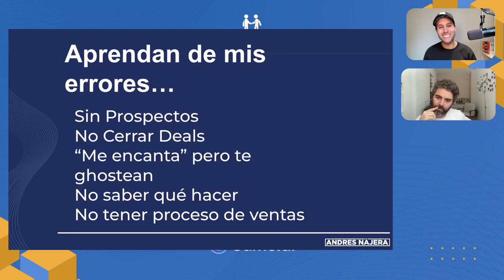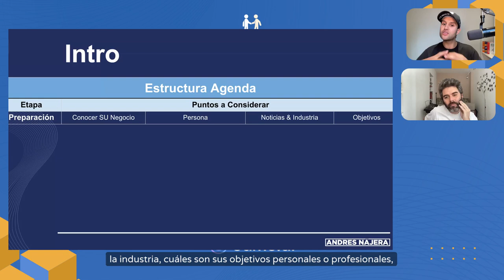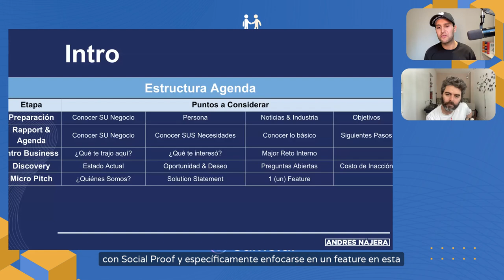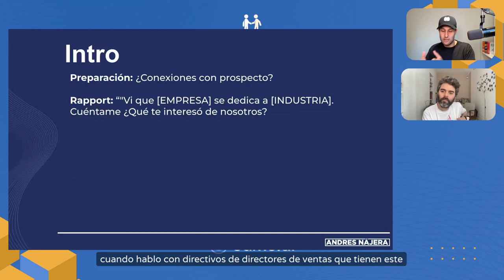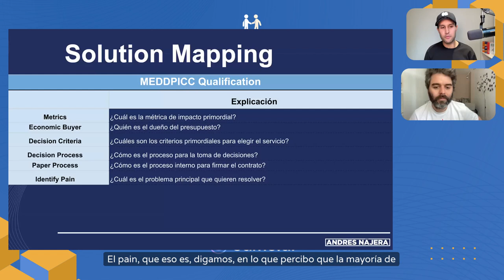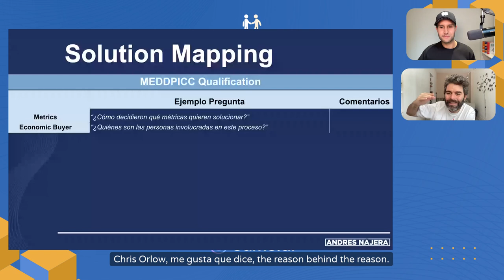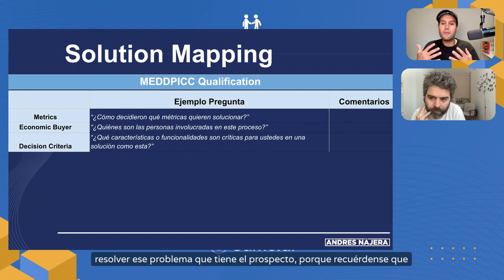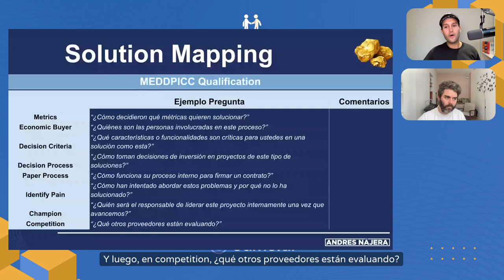Resumen Andrés Nájera en primera reunión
Exploramos el proceso de ventas, enfatizando la importancia del discovery como un proceso continuo y no solo una etapa, la importancia de hacer preguntas abiertas y cómo mapear soluciones adecuadamente. Además la identificación de decisores y el proceso de ventas.

Bullets:
El discovery es un proceso transversal en ventas.
La primera llamada debe estructurarse para agendar una segunda reunión.
Conoce el negocio del prospecto antes de la llamada.
Un micro pitch efectivo debe ser breve y al punto.
Involucra a los decisores desde el inicio.
Las preguntas deben centrarse en el 'qué' y el 'cómo'.
Identifica el champion.
Entiende el proceso de decisión.
La competencia debe ser considerada en la estrategia de ventas.

Secciones
00:00 El Proceso de Ventas: Etapas y Desafíos
02:52 La Importancia del Discovery en Ventas
06:08 Estrategias para una Primera Llamada Exitosa
08:51 Mapeo de Soluciones y Preguntas Clave
12:09 Identificación de Decisores y Proceso de Decisión

🟣Conoce mas de Samu.ai el asistente AI para que tu equipo venda más